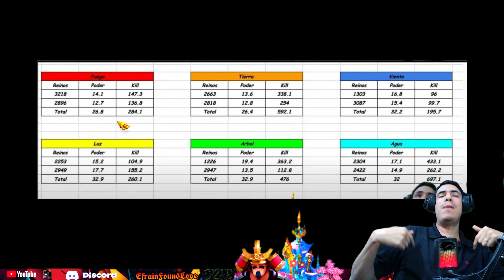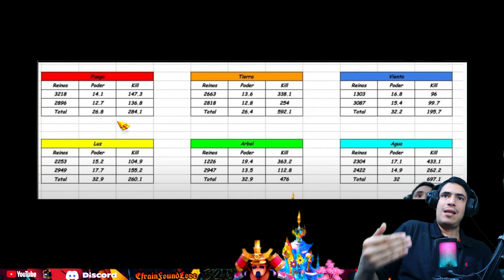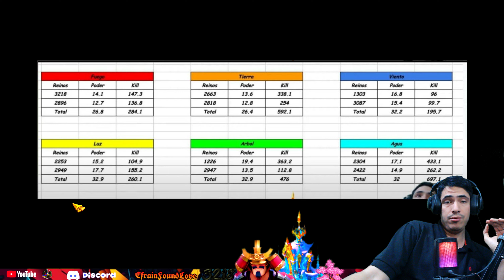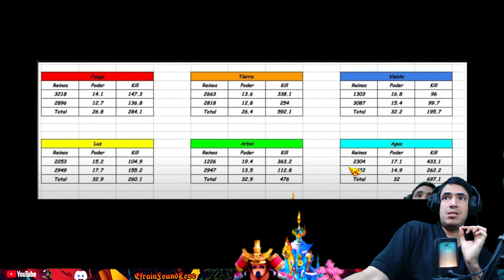SE VAN MAS DE 300 JUGADORES DE 3218 - SE MUERE EL REINO - RISE OF KINGDOMS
🚀🚀 Obten membresia: 🙌🏽

Discord Personal: EfrainFoundLove

Si deseas apoyarme y compartir un pedazo de tu vida
te invito a que te pases por aquí 👋🤗🙋agradecido de antemano...